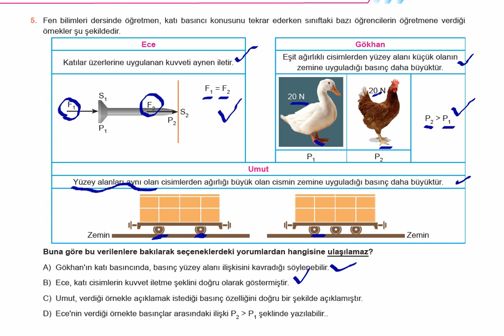KATI BASINCI TEST-2 SORU-5